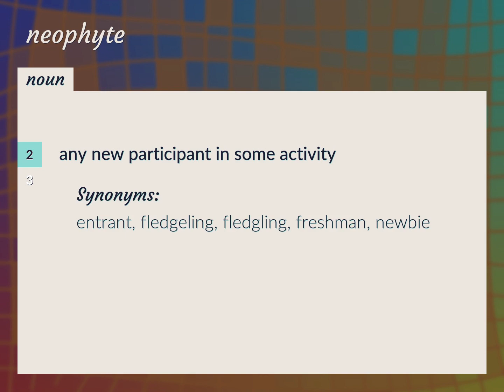Neophyte | meaning of Neophyte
What is NEOPHYTE meaning?